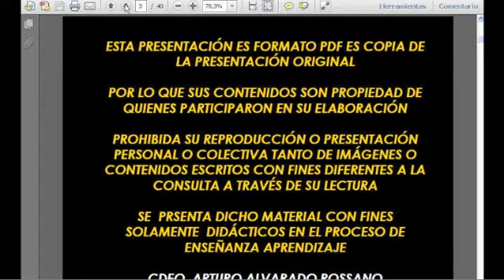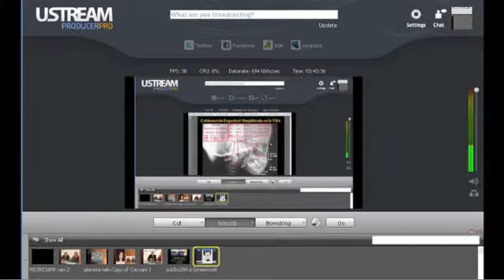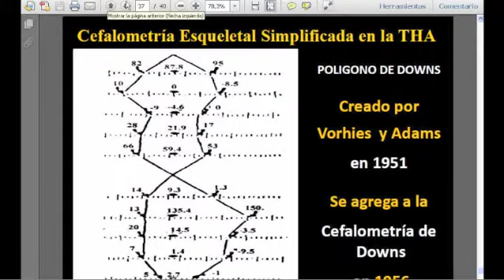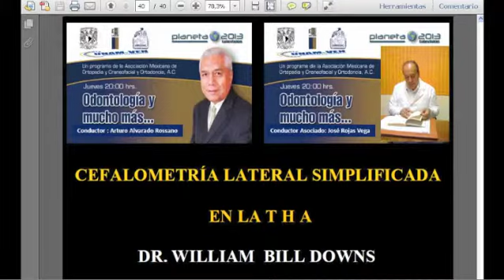Odontologìa y mucho màs, Importancia de la vinculaciones ent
Odontologìa y mucho màs 20 junio 2013 - Captured Live on Ustream